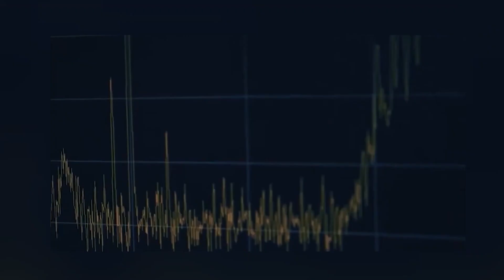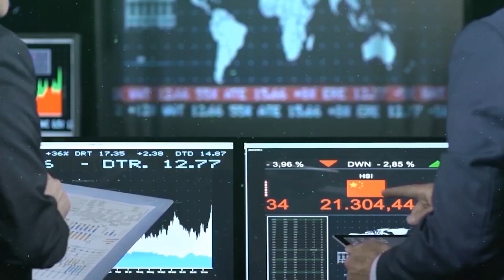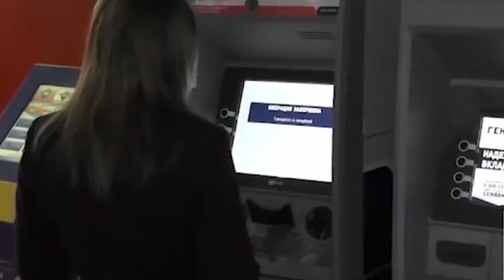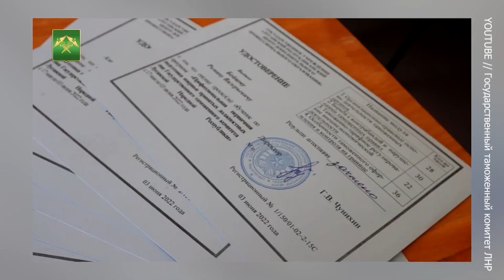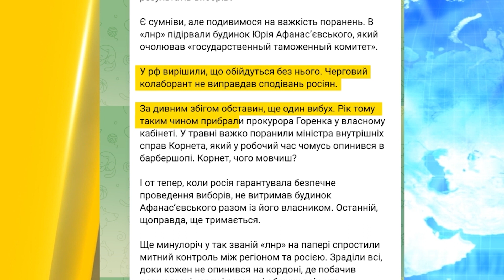💀Диверсанти зірвали зловісні плани головного митника ЛНР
Дізнайтеся про останню успішну операцію СБУ, під час якої диверсанти зірвали зловісні плани головного митника та фінансиста так званої ЛНР, Юрія Афанасьєвського. Ми розповімо про злочини, за які цей зрадник потрапив до списку смертників перед Україною. Поринайте в захоплюючий світ розвідувальних операцій з нами!